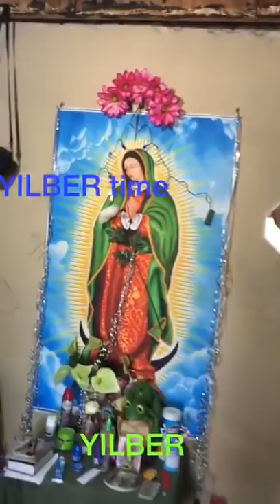Los chicos de Acapulco GRACIAS 🙏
Vean lo que me hicieron